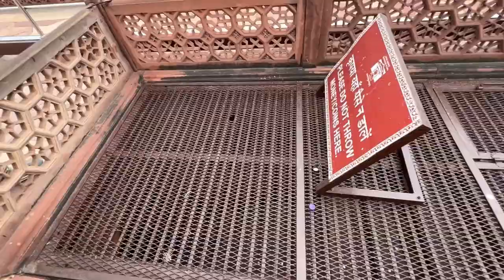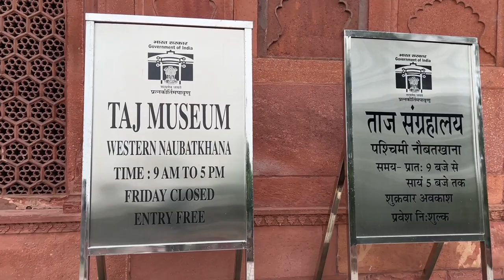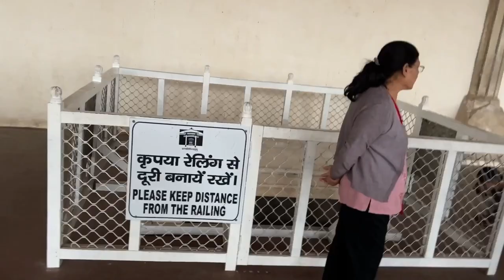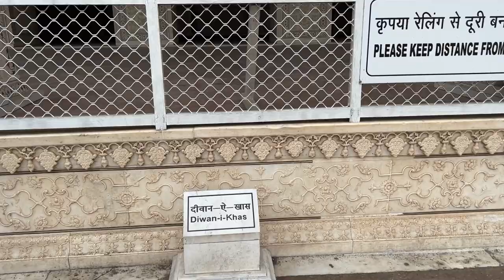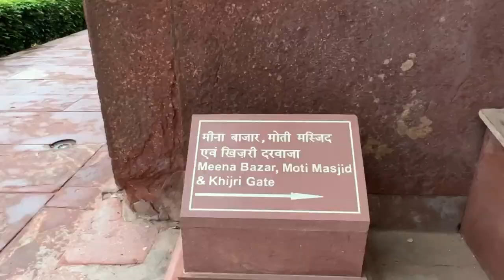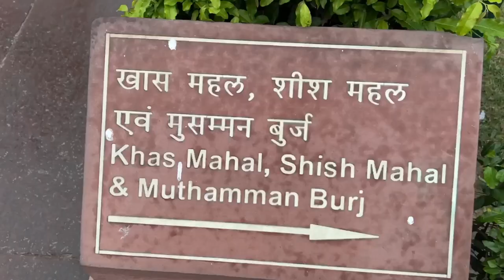2023 latest update details Low budget Agra Tajmahal tour with baba ghumakkad |full tour only ₹700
Full Agra Taj Mahel tour by train

Just ₹700 only included all expenses

Hello everyone,

Agra tour related all information here please watch my video and enjoy this tour

I hope you like, more interesting places coming in next video …..